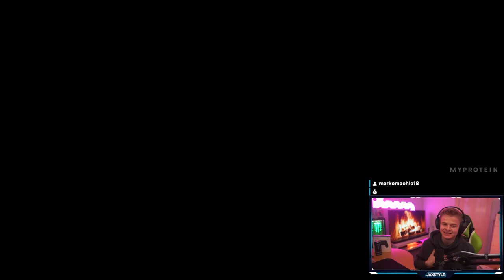JEG VINDER MIN FØRSTE KAMP! - Zero to Hero #1